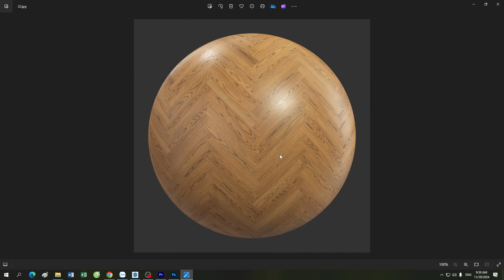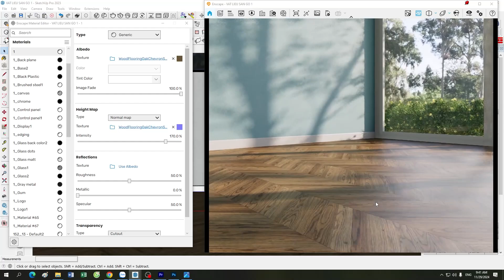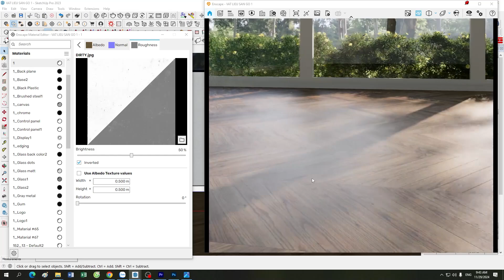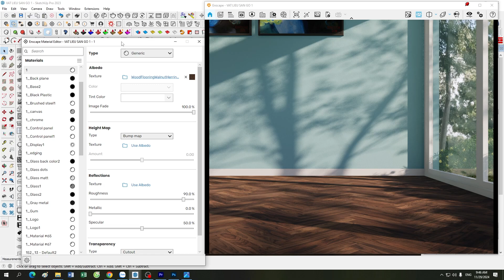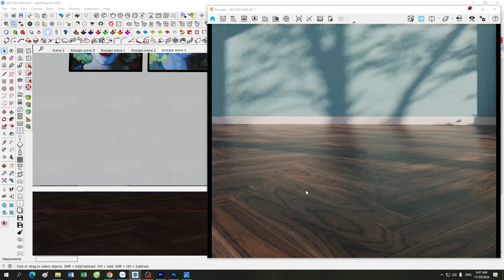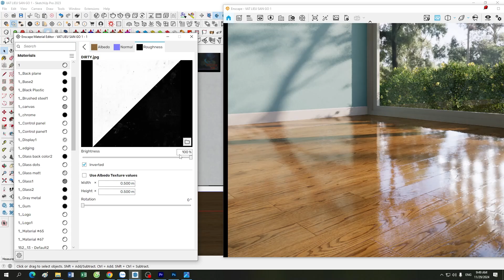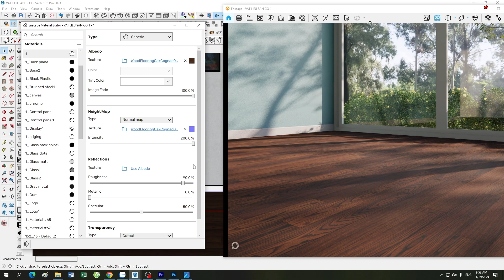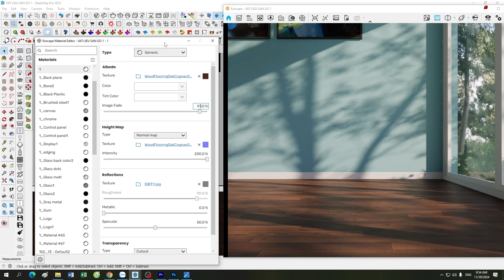ENSCAPE TUTORIALS | Buổi 19: Hướng Dẫn Làm Vật Liệu Sàn Gỗ Trong Enscape 4.1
Chào mừng các bạn quay trở lại với series Enscape Tutorials! Trong buổi học hôm nay, chúng ta sẽ cùng nhau khám phá cách tạo vật liệu sàn gỗ cực kỳ chi tiết và chân thực trong phần mềm Enscape 4.1.

Sàn gỗ là một trong những vật liệu phổ biến trong các dự án thiết kế nội thất và ngoại thất, nhưng làm sao để nó trông sống động và tự nhiên nhất có thể? Trong video này, chúng ta sẽ đi qua các bước từ cơ bản đến nâng cao, bao gồm:

Chọn lựa texture gỗ: Hướng dẫn cách chọn các textures phù hợp với phong cách và không gian thiết kế của bạn.
Chỉnh sửa vật liệu gỗ: Cách điều chỉnh các tham số của vật liệu để tạo ra hiệu ứng sáng bóng hoặc mờ, giúp sàn gỗ trở nên chân thật hơn.
Tạo hiệu ứng ánh sáng: Làm sao để ánh sáng chiếu lên bề mặt gỗ một cách tự nhiên, tạo ra độ sâu và sự tương phản tuyệt vời.
Cách sử dụng các tính năng mới trong Enscape 4.1: Giới thiệu những cập nhật và tính năng mới giúp việc tạo vật liệu gỗ trở nên dễ dàng và chính xác hơn.
Ngoài ra, video này còn cung cấp nhiều mẹo và thủ thuật giúp bạn cải thiện kỹ năng sử dụng Enscape, giúp công việc thiết kế 3D trở nên hiệu quả hơn. Từ những điều chỉnh nhỏ nhất đến những thay đổi lớn, bạn sẽ học được cách tối ưu hóa quy trình làm việc của mình trong phần mềm.

Nếu bạn là một người mới bắt đầu hoặc đã có kinh nghiệm sử dụng Enscape, video này chắc chắn sẽ mang đến cho bạn những kiến thức bổ ích và dễ áp dụng vào thực tế.

Hãy để lại câu hỏi hoặc bình luận bên dưới nếu bạn có bất kỳ thắc mắc nào.